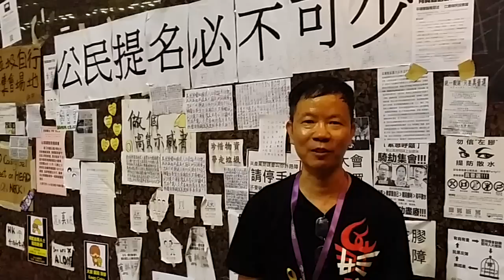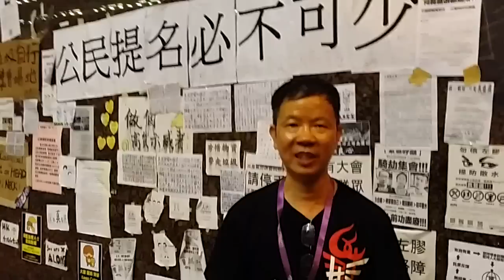【蘋果Live】香港佔中 林先生 牧師兼職工程師